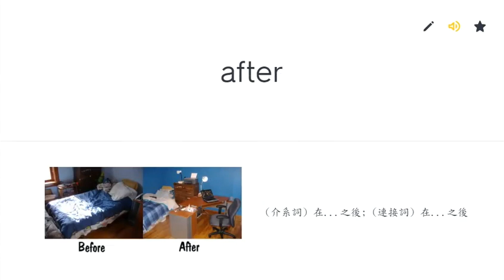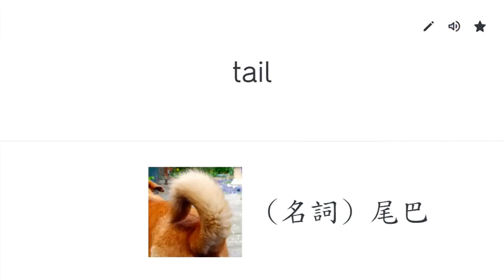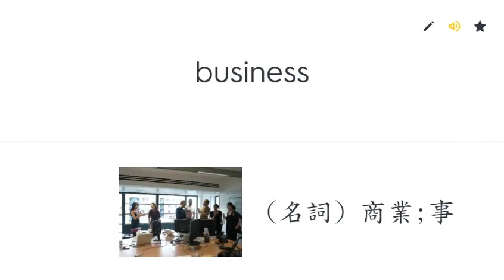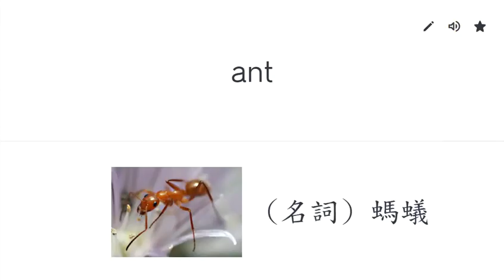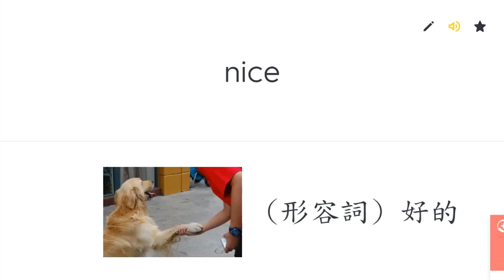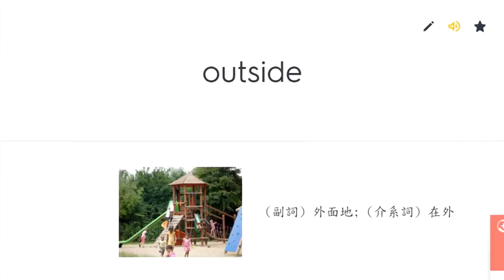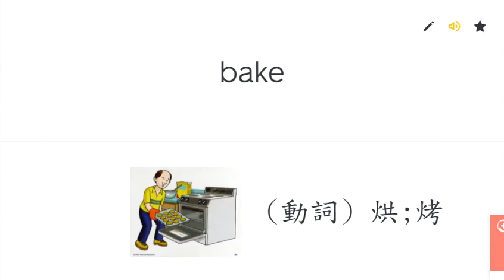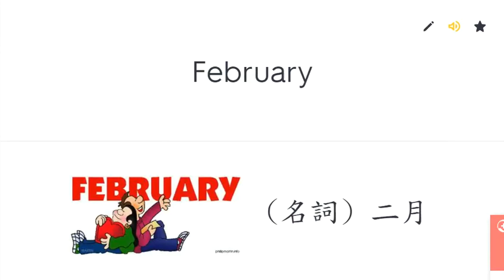莊朝鈞編輯國中基礎1200字(附圖片)